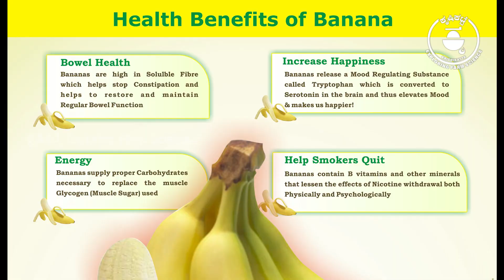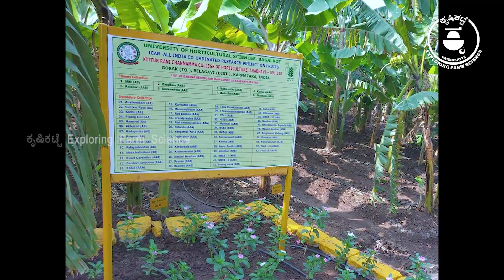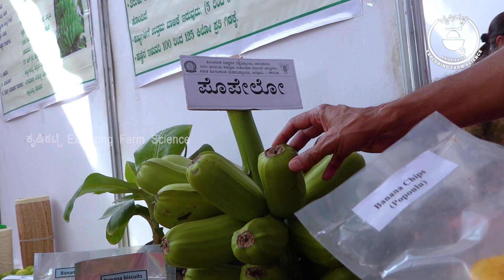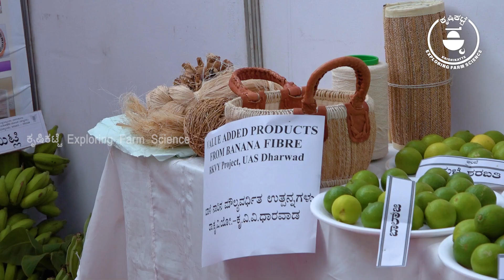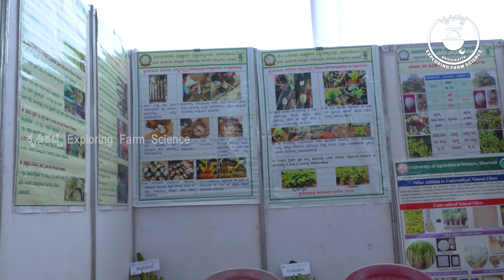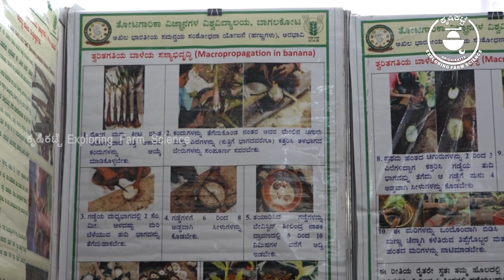Hi yield Banana varieties#banana macropropagation@krishikatte @UHSBagalkote@icar-aicrponfruits836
New Technologies in Banana Production and Value addition
by
AICRP on Fruit Crops, Kitturu Rani Chennamma College of Horticulture, Arabhavi,
New varieties developed for vegetable purpose banana, for value addition purpose banana
Macro Propagation in multiplication of banana from suckers
Vermicompost preparation from banana crop waste
Training conducted for empowering farm women in developing cottage industries